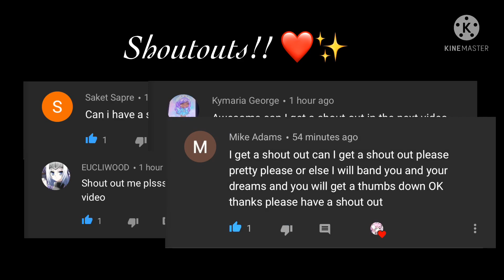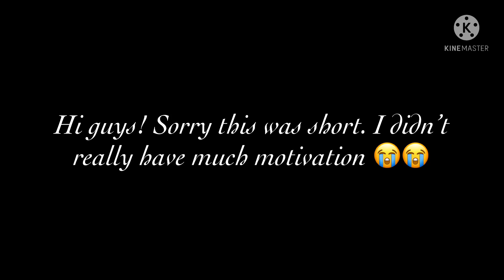•Ash and Clarity Meet Future Jayden and Holiday• || Gacha Life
REMEMBER FANART CONTEST DEADLINE IS JULY 15, 2021